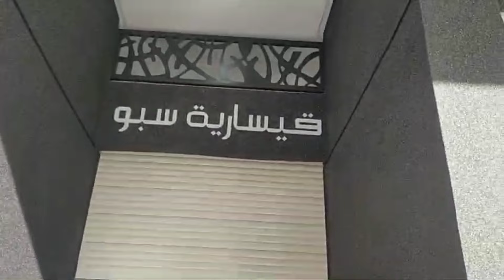📢 عاجل شقق للبيع بمدينه القنيطرة 💥 دخلين فالدعم باتمان مناسب 🔥0637098144🏃🏃🏃🏃🏃🏃juillet 2024